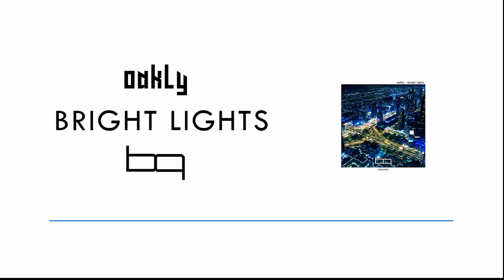Oakly - Bright Lights [BPDNB001]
Already making waves in finnish drum & bass scene, Oakly drops this absolute vocal anthem as our first official release! Breaking Point DNB has been organizing livestreams and club events and now, we are taking another step forward with our brand new label!

Track: Bright Lights
Label: Breaking Point DNB
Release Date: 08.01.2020